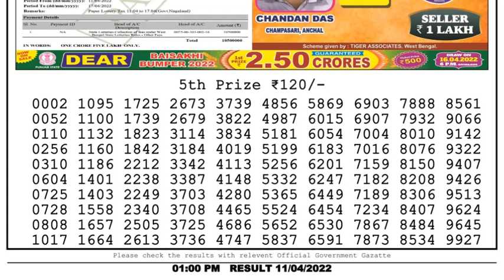Dear Lottery Sambad 1pm today 11.04.22 Nagaland State Lottery Result